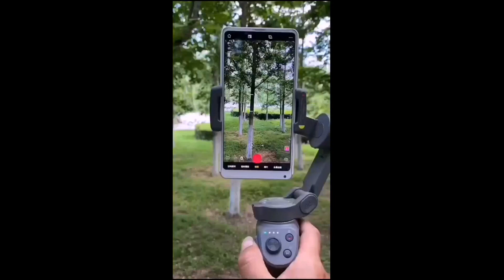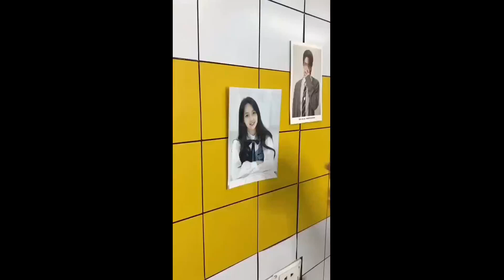Smart Appliances, Gadgets For Every Home/ Versatile Utensils (Inventions & Ideas) #423